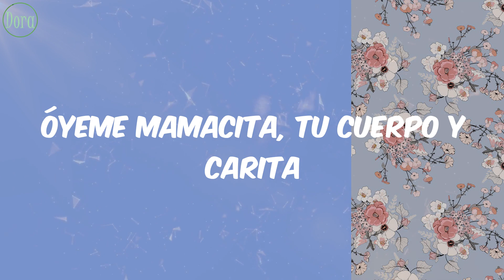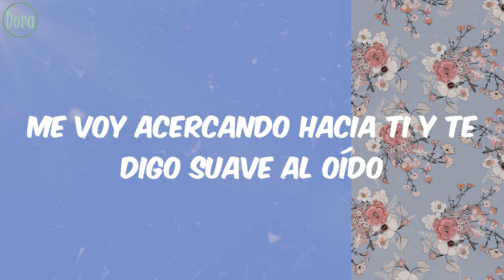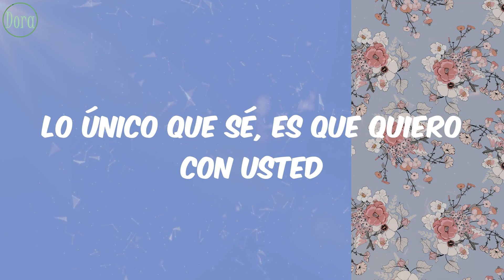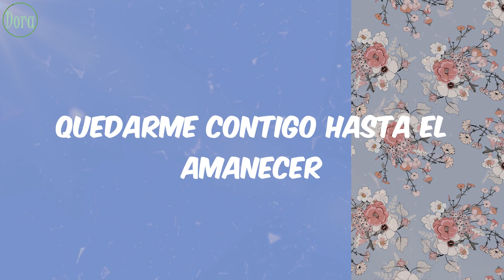Nicky Jam - Hasta el Amanecer (Letra)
Letra Lyrics Hasta el Amanecer Nicky Jam

Lyrics/Letras:
Como tú te llamas, yo no sé
De donde llegaste, ni pregunté
Lo único que sé, es que quiero con usted
Quedarme contigo hasta el amanecer
Óyeme mamacita, tu cuerpo y carita
Piel morena, lo que uno necesita
Mirando una chica tan bonita
Y pregunto porque anda tan sólita ven dale ahí ahí
moviendo todo eso pa' mí
No importa idioma ni el país
Ya vamonos de aquí, que tengo algo bueno para ti
Una noche de aventura hay que vivir
Óyeme ahí ahí, mami vamos a darle
Rumbeando y bebiendo a la vez
Tu tranquila que yo te daré
Una noche llena de placer
Yo pendiente a ti, como bailas así
Con ese movimiento me hipnotizas
Me voy acercando hacia ti y te digo suave al oído
Escúchame mami
Yo te estoy queriendo
Siento algo por dentro
Y tú me dices "Estás muy loco, deja eso"
Mami yo te estoy queriendo
Me muero por llevarte
Quedarme contigo hasta el amanecer (hasta el amanecer)
Como tú te llamas yo no sé (no sé)
Saga White Black
La Industria Inc.